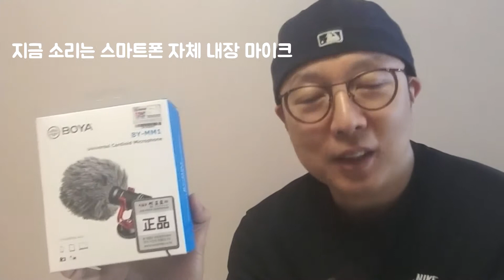유튜버 장비소개 #5 [마이크 비교] 핀마이크 vs 지향성 마이크 vs 스마트폰 내장 마이크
스마트폰 (LG V30) 내장 마이크와 핀마이크 BOYA BY-M1, 그리고 지향성 마이크인 BOYA BY-MM1 간의 소리 차이를 실험해 봤습니다